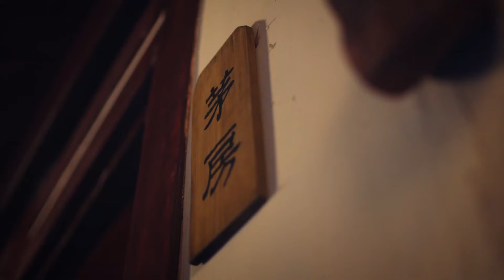BẢO VỆ THÀNH CHỦ | Hài hước với 2 vợ chồng thành chủ, yêu nhau lắm cắn nhau đau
BẢO VỆ THÀNH CHỦ ĐẠI NHÂN ♦ (THUYẾT MINH TIẾNG VIỆT) / Mỹ Nữ Cổ Trang Hot Nhất
♦ BẢO VỆ THÀNH CHỦ ĐẠI NHÂN CỦA TA ♦
- Xoay quanh bối cảnh thời cổ đại, thành Mộc A và thành Hiên Nguyệt đã chống lại nhau qua nhiều thế hệ, chiến đấu trong nhiều năm, cố gắng thôn tín nhau.
- Thành chủ cũ của thành Mộc A không có con, chỉ có cô con gái duy nhất là Diệp Chiêu Nam. Thành chủ cũ lo lắng Chiêu Nam kế vị sẽ khiến các gia tộc tranh đoạt quyền lực nên đã bí mật giấu giếm giới tính của con gái mình và ra lệnh cho Chiêu Nam từ nhỏ phải đóng giả là nam nhi.
- Trong một lần vô tình, Chiêu Nam rơi xuống vách đá và trôi theo dòng sông tình cờ vào cung và gặp Liễu Hiên Minh thành chủ của Hiên Nguyệt . Chiêu Nam luôn hy vọng hòa bình giữa hai thành nên đã che giấu thân phận thật của mình và ở lại bên Hiên Minh với tư cách là cung nữ để thuyết phục Hiên Minh.
Số tập: 24 Tập (Thuyết Minh)
Thể loại: Cổ Trang - Thần Thoại, Mỹ Nữ
Diễn viên:Trương Tử Nặc, Nghiêm Tử Hiền, Lý Hạo Phi